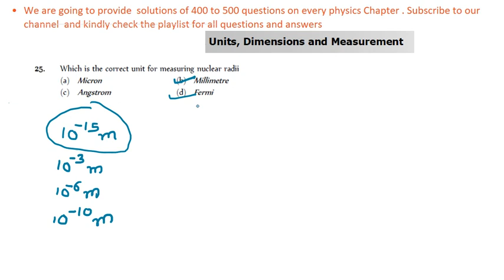Which is the correct unit for measuring nuclear radii(a) Micron (b) Millimetre(c) Angstrom (d) Fermi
Which is the correct unit for measuring nuclear radii
(a) Micron (b) Millimetre